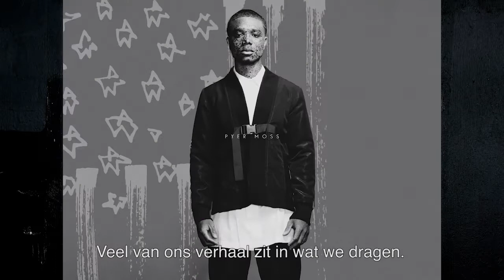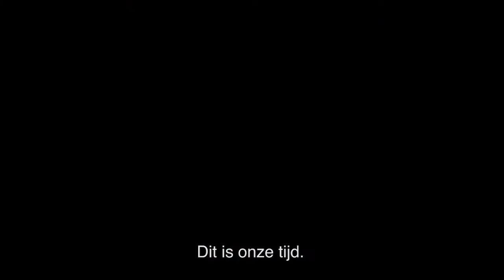The Remix: Hip Hop X Fashion - nu te zien bij PEPR op Picl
Documentaire over de vrouwelijke invloed van styliste Misa Hylton en designer April Walker op de hiphop scene in de jaren 80 en 90. Nu te zien bij PEPR op Picl

De opkomst van hiphop in de jaren 80 en 90, een veelal door mannen gedomineerde scene, beïnvloedde sterk het modebeeld. Toen ook vrouwelijke artiesten als Mary J. Blige, Missy Elliot en Lil’Kim eenmaal onderdeel waren van de gevestigde orde, groeide de invloed van vrouwelijke modeontwerpers en stylistes.

The Remix: Hip Hop X Fashion volgt de opkomst van fashion architect Misa Hylton en streetwear designer April Walker, die hun stempel hebben gedrukt op het hiphop modebeeld

Deze film is onderdeel van Pepr
Pepr is het nieuwe podium waar je krachtige films van Zwarte makers en verhalen uit de Afrikaanse diaspora vindt. Maandelijks de nieuwste films en belangrijkste klassiekers die eerder niet of nauwelijks in de Nederlandse filmtheaters of online aangeboden worden.